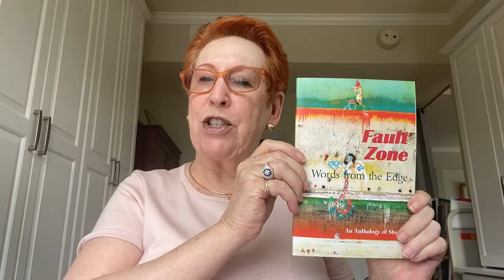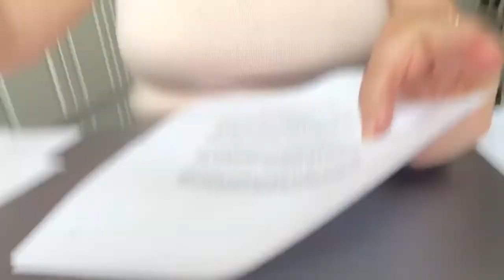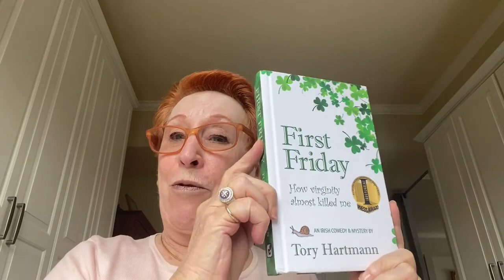Story Café: “The Fountain Tuner” With Tory Hartman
Welcome to the Story Café. If you’re a fan of National Public Radio’s Selected Shorts, you’ll love this locally inspired version, where talented Bay Area storytellers read their best work. Who knows? Your favorite story may turn out to have been written by a neighbor!

In “The Fountain Tuner” by Tory Hartman, a young woman tries an unusual method to bring life back in her marriage. Tory Hartmann is the owner of Sand Hill Review Press and has published over 35 anthologies and novels, many from local authors. Her short fiction has appeared in Descant, The Sand Hill Review, Fault Zone, The Hurricane Review, The Homestead Review as well as many others. The Jalopy was nominated for a Pushcart Prize in 2010.